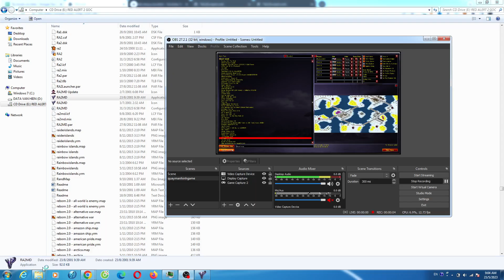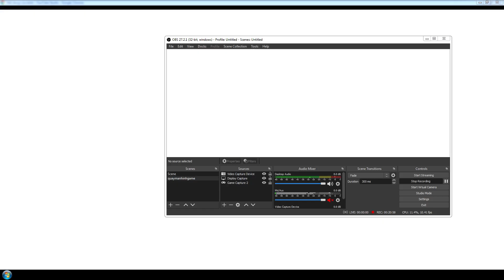Red Alert 2 Advande Wamsley Vacation Hard AI